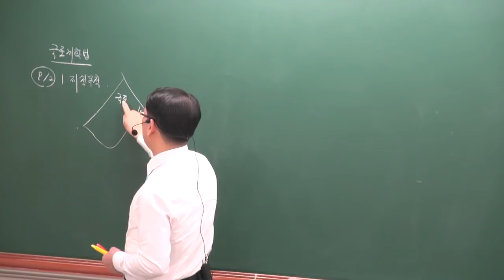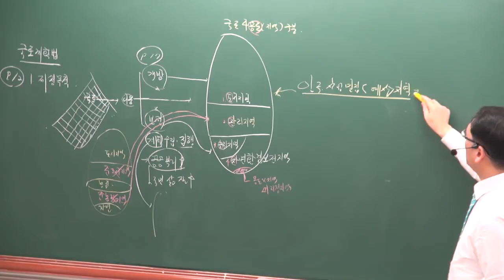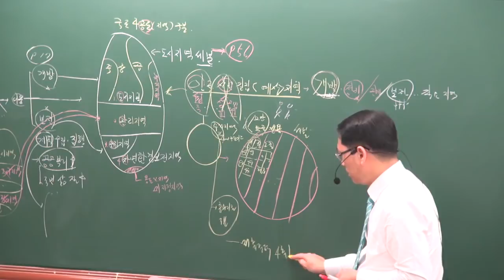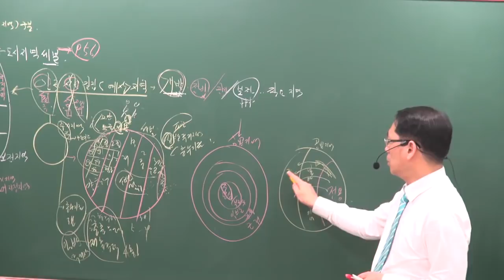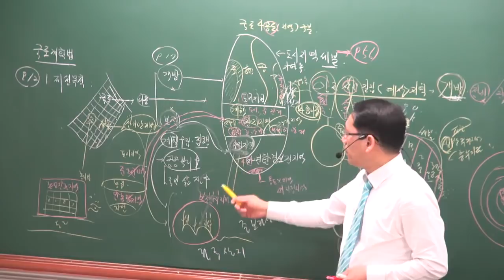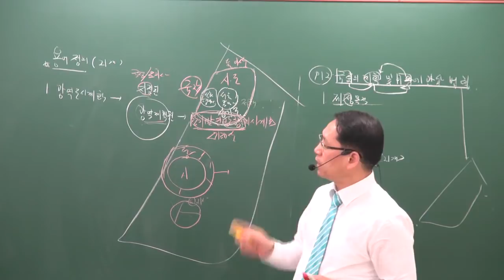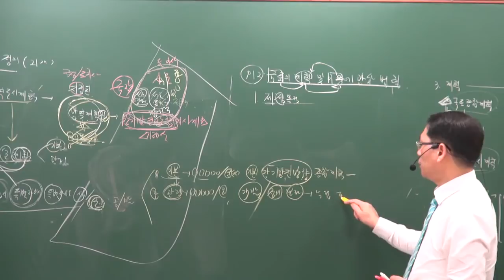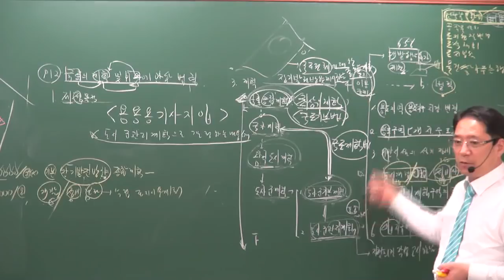[공전무] 2019년 공인중개사 부동산공법 고급이론 3-2